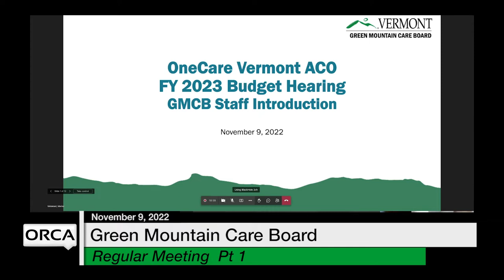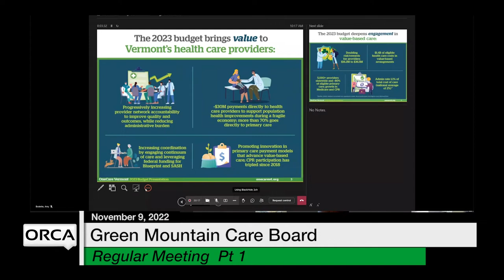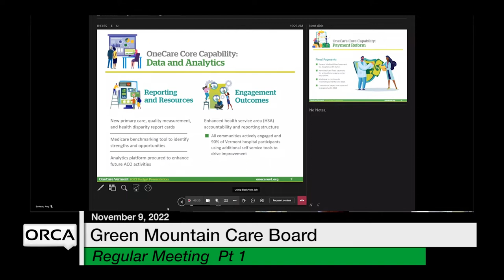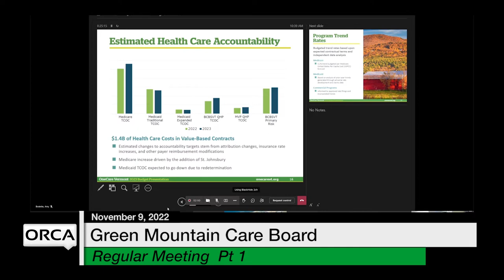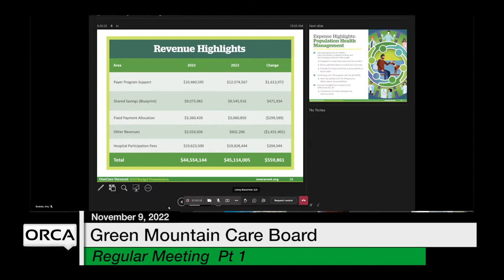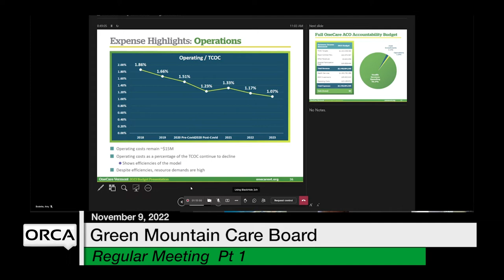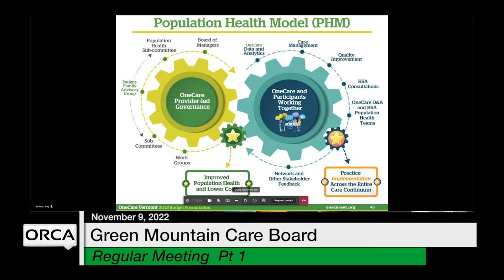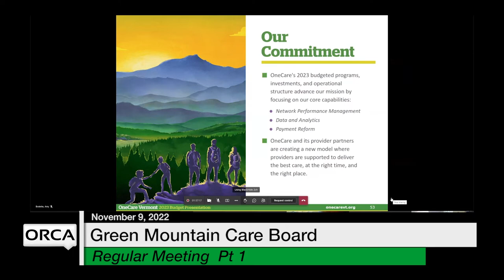Green Mountain Care Board - Part 1 November 9, 2022 [GMCB]